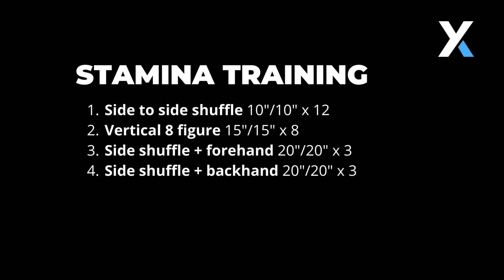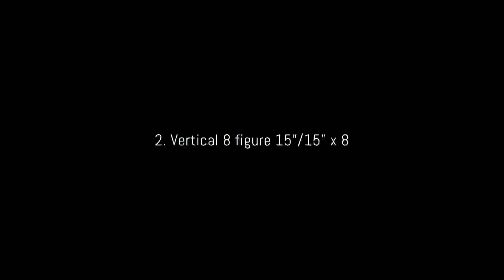Stamina training for tennis players